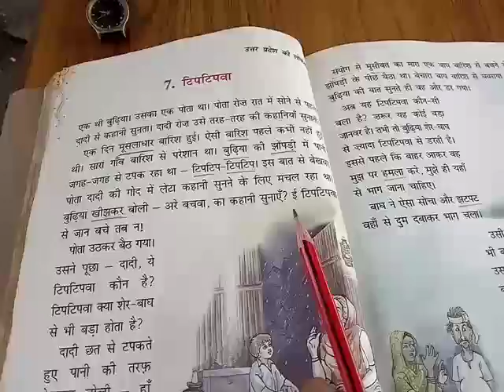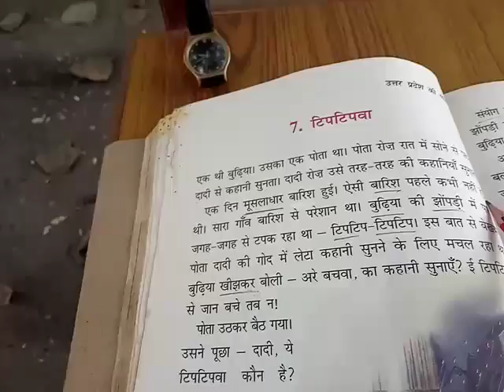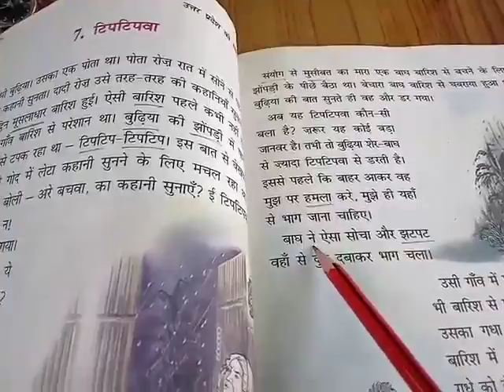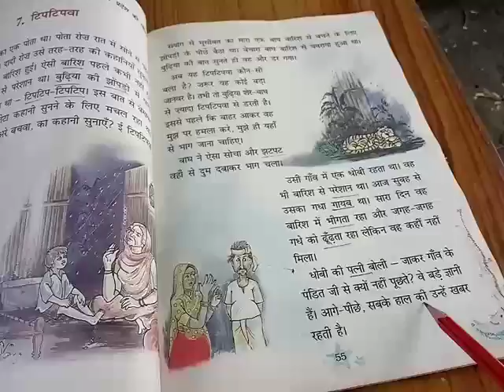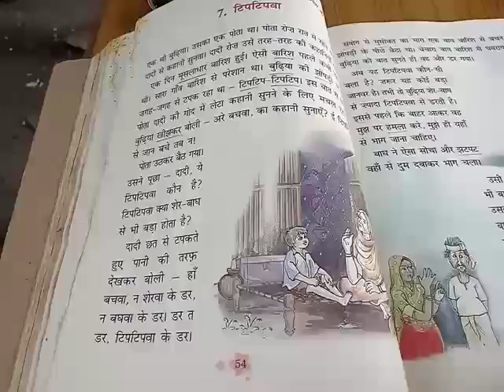कक्षा 3, हिन्दी, पाठ 7 "टिपटिपवा" द्वारा श्री राम ललित, प्राथमिक शिक्षक